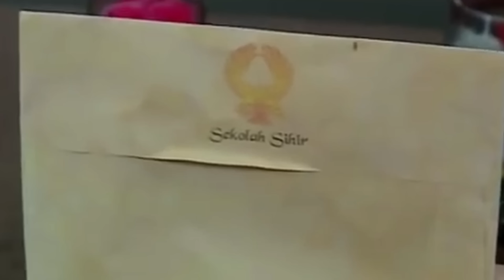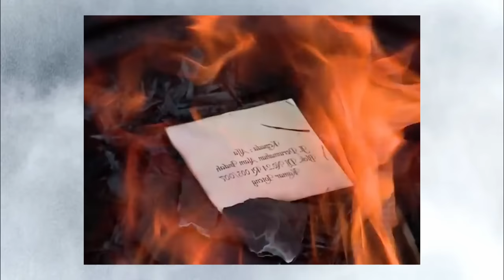ALFA - Il PLAGIO indonesiano di HARRY POTTER NON HA SENSO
Avrete sentito parlare durante l'estate di ALFA, il plagio indonesiano di Harry Potter. Ebbene, io l'ho visto. E vi assicuro che NON HA ALCUN SENSO.

Abbonati al mio canale per accedere a dei vantaggi esclusivi pazzi in CUL0:

-I miei libri:
"La caduta dello Zentir"
"Il canto del Leviatano"